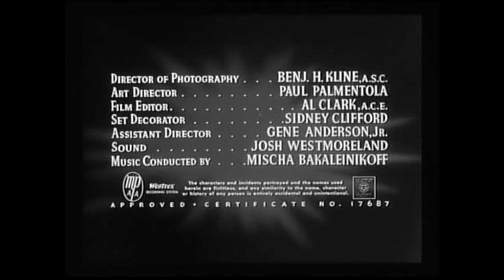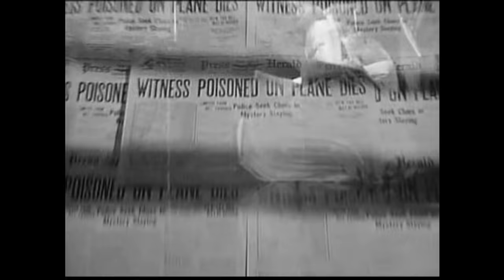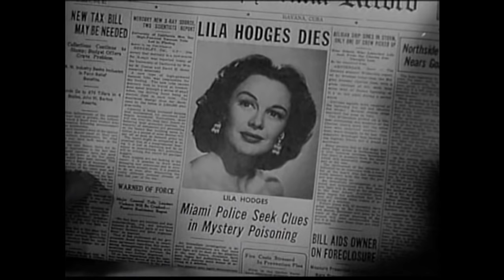♦Drive-In Classic♦ 'MIAMI EXPOSÉ' (1956) Lee J. COBB, Patricia MEDINA, Edward ARNOLD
1956 • Approved • 1h 13m • September 1956 (USA)
POSTER TAGLINE: EXPOSED! THE BIG MOB'S ATTEMPT TO TAKE OVER THE BILLION-DOLLAR VACATION-LAND BANKROLL!
Miami cop Bart Scott tracks down, in Cuba, a fugitive witness who can shed light in a double homicide and about the activities of a Miami mob lawyer who uses murder and blackmail in order to force the legalization of gambling in Florida.